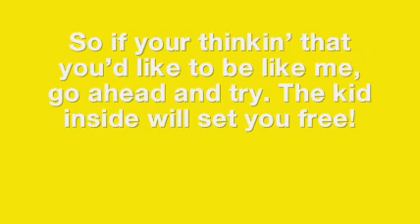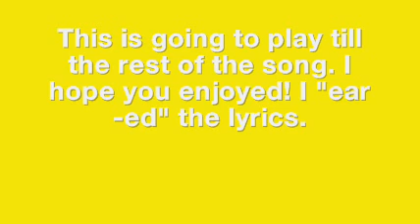Goofy Goober Rock with lyrics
Yes, I did get them by ear. ENJOY!

WOW! its been like, 2-3 days and already 123 views?! Omg, I love u guys! ~